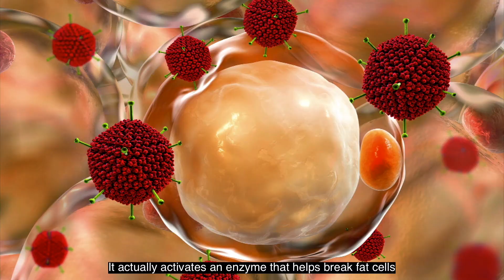How To Stay Fit Even If You Like Cakes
Three ways to stay fit while still eating cakes:

1. Choose healthier ingredients!

FREE healthy recipes for cakes, smoothies, snacks and more!

2. Move your body! Walk, swim, dance, play, jump, run, squat, climb

3. Use doTERRA Smart & Sassy, an essential oil blend that:

➡️ Promotes healthy metabolism
➡️ Aids digestion
➡️ Elevates your mood